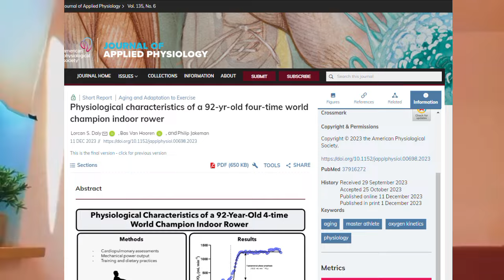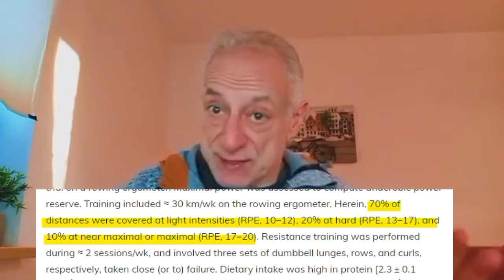Secrets Of Exceptional Aging: An Inspiring Journey Of 93-Year-Old Richard Morgan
Richard Morgan is a 93-year-old Irishman who has gained attention for his exceptional fitness. He is a four-time world champion in indoor rowing and possesses the aerobic capacity of a healthy 30- or 40-year-old.

Morgan's remarkable physical condition, with the body fat of a much younger person, has fascinated scientists. His fitness journey began in his old age through an exercise routine that has kept him in peak physical condition and contributed to maintaining a biological age in his thirties, defying typical aging expectations.

References:

- Physiological characteristics of a 92-yr-old four-time world champion indoor rower

- At 93, he's as fit as a 40-year-old. His body offers lessons on aging